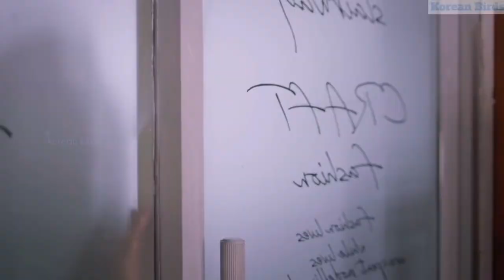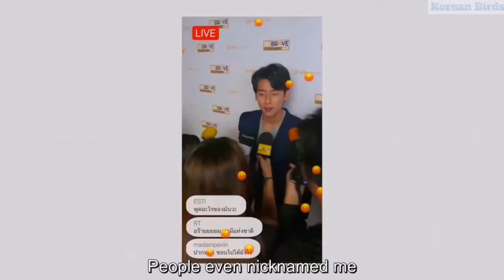Korean mix 💗 Actor Fall In Love 💗 Voice In The Rain 💗 Thai Mix Hindi Songs 💗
Drama Name: Voice in the Rain (2020)

Rarin is a famous fashion designer; her creativity is inspired by a mysterious male voice that only she can hear and only when it rains. The voice belongs to Tanthai, a gorgeous model and actor she is about to work with during the upcoming rainy season. Amid many distractions, they choose to follow their hearts and discover that nothing is louder than the sound of their love for each other.

Main Role:
inn Mashannoad Suvanamas
Na Naphat Vikairungroj
Fluke Kan Kantathavorn
Cherreen Nachjaree Horvejkul
Kanjanaporn Plodpai